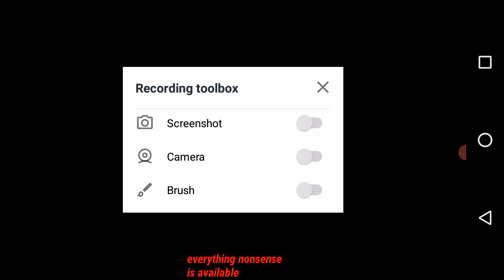I am going to end this bunnies life(kick the buddy)